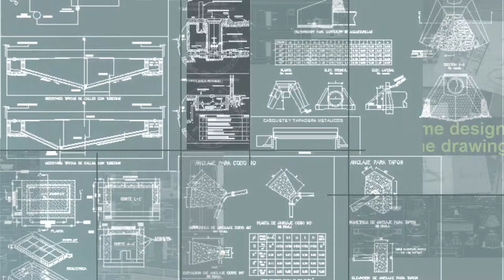Plumbing Detail Drawingswww cadblocksdownload com